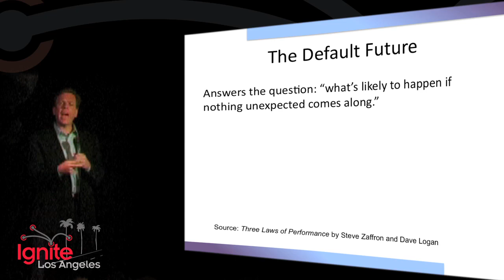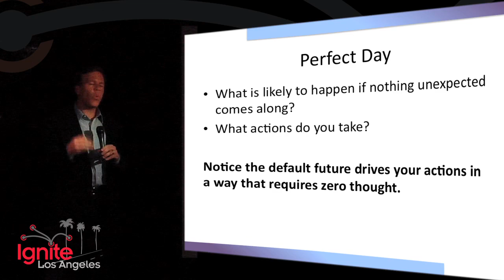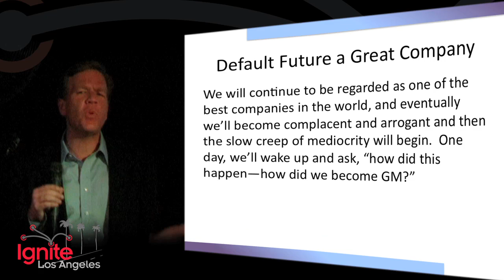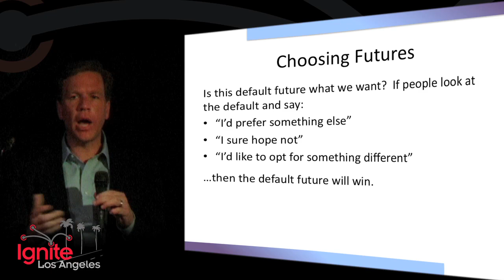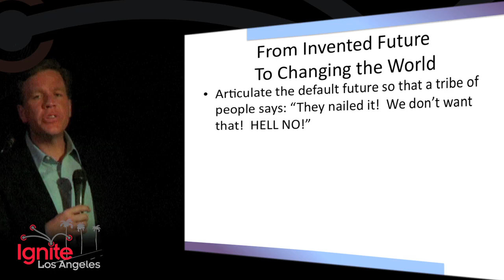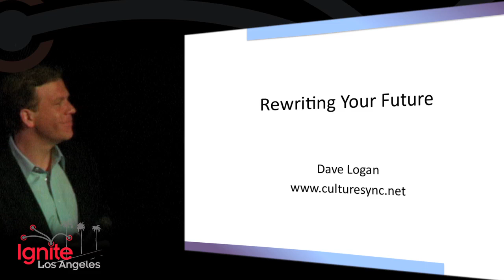REWRITING YOUR FUTURE by Dave Logan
Dave Logan explains how we can change the world by altering our Default Future